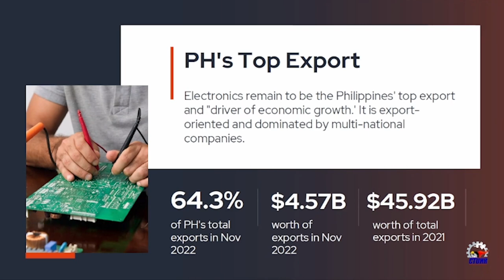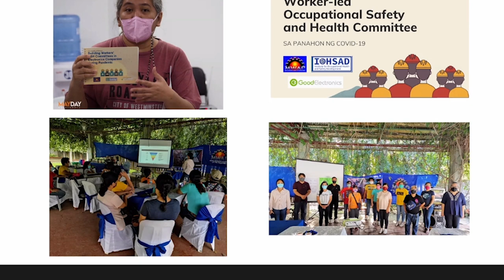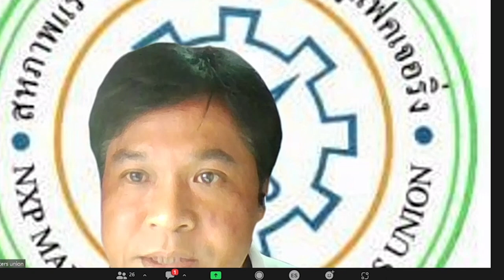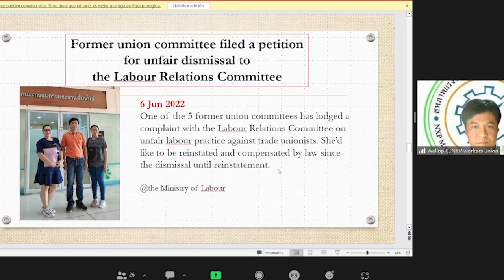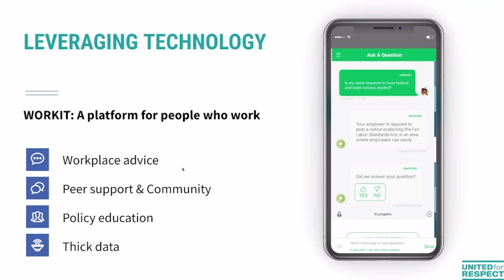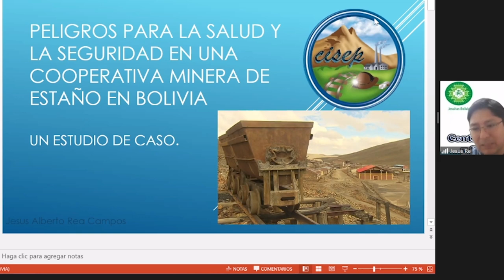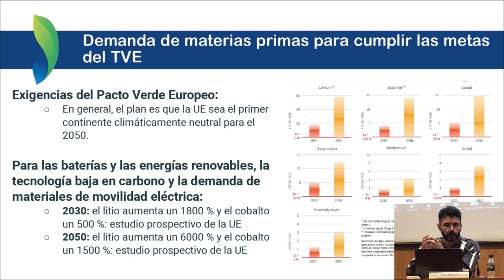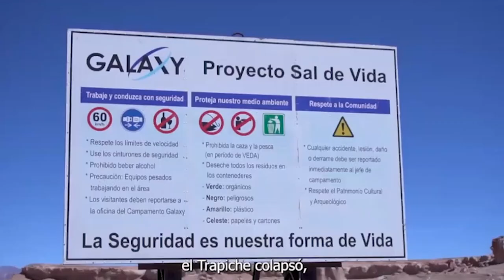Talks Mobile Social Congress 2023 - English interpretation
00:00:00 Introduction
00:02:23 Welcome from David Llistar, director of Global Justice at Barcelona City Council
00:11:48 Welcome from Claudia Bosch, SETEM Catalunya

00:16:02 The Philippines and the electronics industry
00:20:17 State of worker’s right – Kamz Deligente (CTUHR)
00:36:20 Women, health and safety and the factory – Nadia De Leon (IOSHAD)
00:51:54 Persecution of land defenders – Czarina Musni (lawyer and human rigt defender)

01:19:10 Freedom of association: a protected right or persecuted
01:21:08 The Union fight in the electronics sector - Alexander Ivanou (Industri-ALL)
01:38:41 Union busting in Thailand - Wallop Choojit (NXP Workers Union Thailand)
02:06:23 Technological application for the support of union movements - Oren Goldberg (Worklt/United4Respect)

02:27:09 Mining: Breaking the mould
02:30:07 Support to cooperative mining in Bolivia - Jesus Alberto Rea Campos (CISEP)
02:48:53 How should the EU address the provision of minerals? - Diego Marin (EEB)